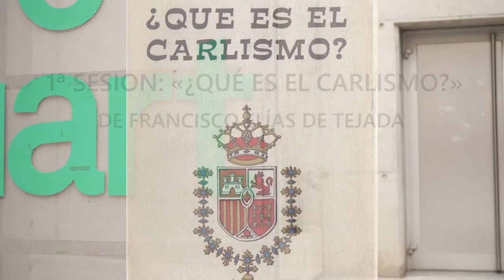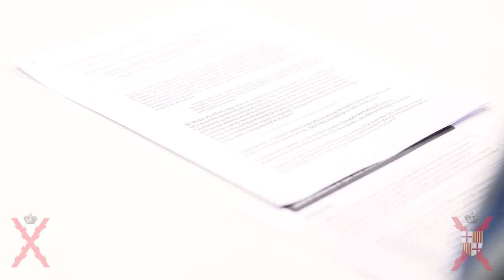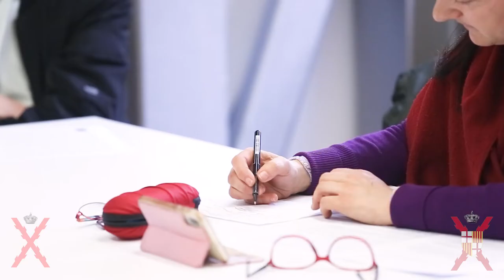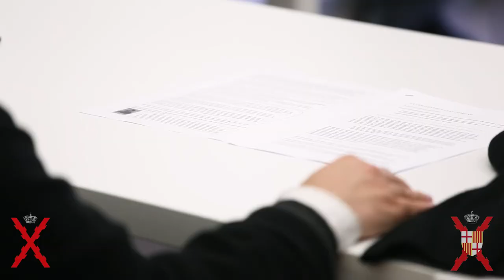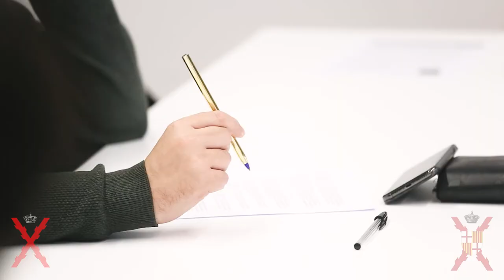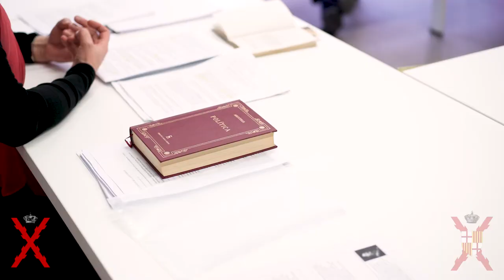«Fundamentos del Carlismo». ¿QUÉ ES EL CARLISMO? Elías de Tejada. 1ª sesión Club de Lectura.19/02/22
La profesora Helena Escolano dirige el Club de Lectura carlista que organiza el Círculo catalán de la Comunión Tradicionalista, fiel a S.A.R. Don Sixto de Borbón. La primera sesión del Club tuvo lugar el 19 de febrero de 2022 en el Centro Cívico Pere Quart, del barrio de Les Corts, en la ciudad de Barcelona. En esta sesión, se abordó la primera mitad del libro ¿QUÉ ES EL CARLISMO?, de D. Francisco Elías de Tejada. Concretamente, la parte primera: «Los Fundamentos del Carlismo», capítulos 1 a 4.

En esta primera sesión se comentan algunos de los textos de la obra estudiada, que van vertebrando las ideas principales que allí se exponen, y se abren espacios de reflexión sobre aquellos aspectos filosóficos que, si bien no se exponen en el libro tratado, por su carácter introductorio, sirven para fundamentar sus pilares doctrinales.

En concreto, se tratan los aspectos siguientes:

A) La definición del carlismo y los textos introductorios presentados en el libro.

B) La cuestión de la legitimidad, y la preeminencia de la legitimidad de ejercicio sobre la legitimidad de origen.

C) Los principios filosóficos y teológicos de los aspectos políticos tratados. En concreto, la naturaleza social del hombre que se concreta en una comunión de principios éticos como fundamento de la comunidad política (Aristóteles), y el fin trascendente, la salvación de las almas, que constituye su supremo bien (Santo Tomás de Aquino) son ambos fundamento y fin del pensamiento tradicional que se encarna en el carlismo. Siendo entonces que el hombre se perfecciona en función de lo que es propio de su naturaleza; y siendo esta de naturaleza social, sólo en ella puede buscar su fin. Y en tanto en cuanto la función principal de la política consiste en poner los medios para el bien común, y el bien supremo, que es la salvación de las almas, puede afirmarse en este sentido que la Política es un oficio del alma.

En la posterior sesión, la de marzo, se abordará la parte segunda: «La Doctrina del Carlismo».

Y en las siguientes, se trabajarán otras obras carlistas o tradicionalistas, como:
* El problema de occidente y los cristianos, de Federico Wilhelmsen;
* Textos de doctrina política, de Juan Vázquez de Mella;
* Breve historia del legitimismo español, de Melchor Ferrer;
* La crisis de la cultura política católica, de Miguel Ayuso;
* La sociedad tradicional y sus enemigos, de José Miguel Gambra;
* El liberalismo es pecado, de Felix Sardá y Salvany;
…y otras obras que ya se irán indicando.

«El Carlismo reúne todos los requisitos que se necesitan doctrinalmente para señalar uno de los más populares, fuertes e intelectuales movimientos políticos que registra la historia contemporánea. Y desde luego, el más neto y definido de la historia española para el mismo plazo temporal. Es, pues, un movimiento difícil de comprender y explicar. Sus múltiples facetas conducen a la confusión con facilidad, si no se distinguen en él esas tres bases cardinales que lo definen.

»Pues el Carlismo es: a) Una bandera dinástica: la de la legitimidad. b) Una continuidad histórica: la de Las Españas. c) Y una doctrina jurídico-política: la tradicionalista. Y es esas tres cosas al mismo tiempo».

—Francisco Elías de Tejada.